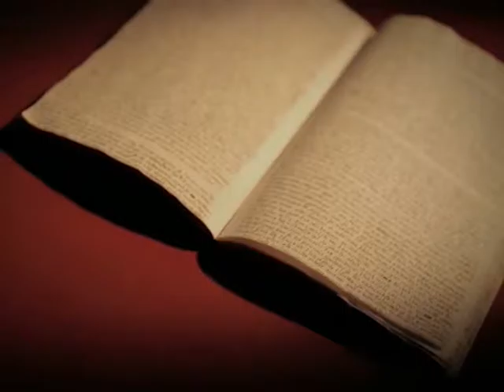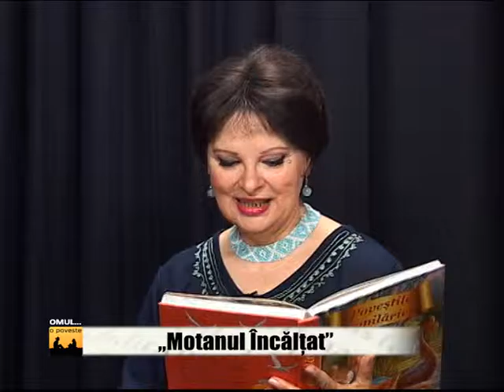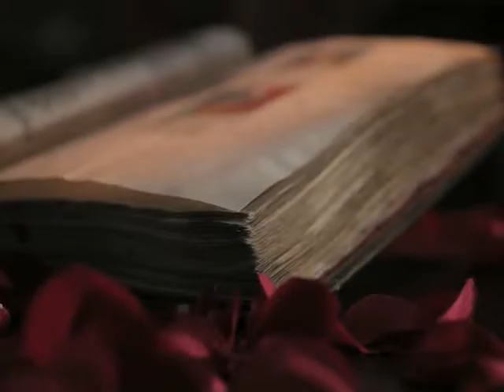OMUL O POVESTE 2015 07 18